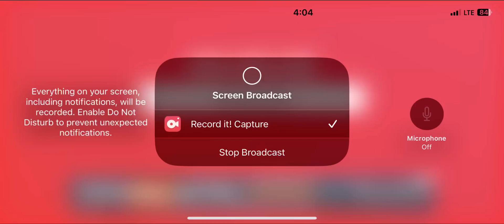Dora the explorer sticky tape